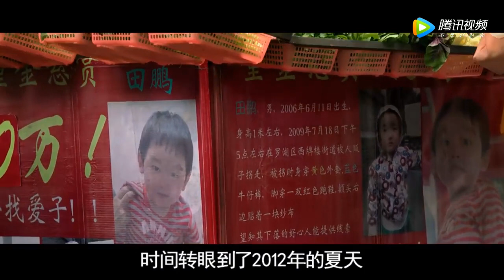【北极讲电影】三分钟看完赵薇、黄渤主演的电影《亲爱的》